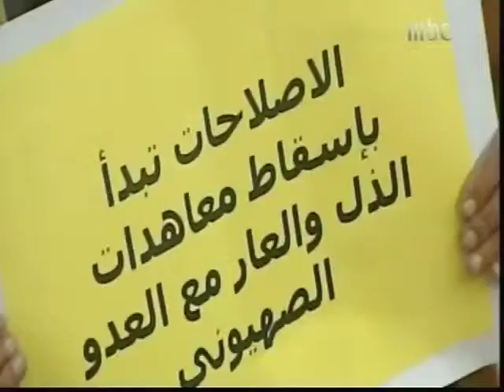تقرير عن رفض الشارع الاردني للمفاواضات مع اسرائيل mbc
تقرير عن رفض الشارع الاردني للمفاواضات مع اسرائيل للزميل عماد العضايلة mbc (edit by mohammad al qaisi)